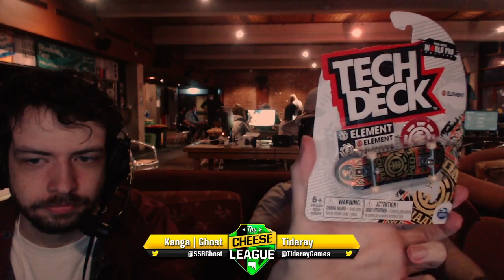Cheese League September 2021 SSBU Tournament Full Broadcast VOD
Streamed on 12/9/21 by Taicho from The Cheese League September 2021 @ Old UniBar, Level 5 Union House, University of Adelaide South Australia. Presented by CouchWarriors SA
Follow our streams: